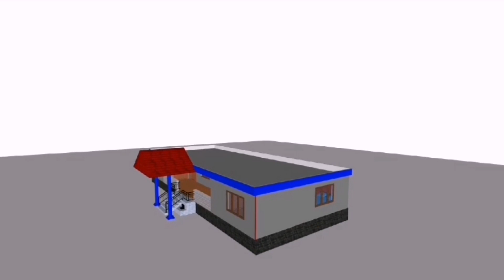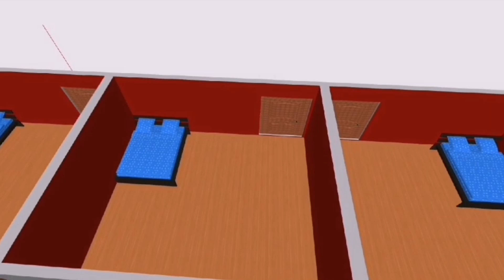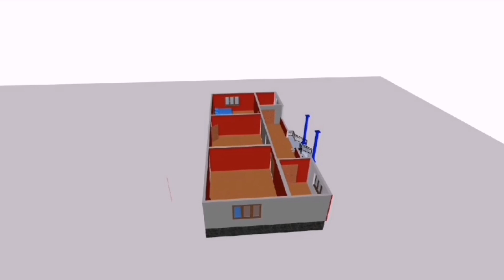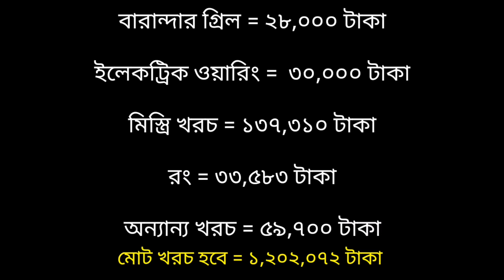কম খরচে গ্রামের ৩ রুমের একতলা বাড়ির ডিজাইন ও তৈরির খরচ দেখুন@SattarabyAkram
কম খরচে গ্রামের ৩ রুমের একতলা বাড়ির ডিজাইন ও তৈরির খরচ দেখুন@Sattara by Akram

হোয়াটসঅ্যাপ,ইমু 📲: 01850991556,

১। আর্কিটেকচারাল ড্রয়িং
২। 3D ডিজাইন,
৩। ওয়ার্কিং ড্রয়িং,
৪। স্ট্রাকচারাল ড্রয়িং
৫। পৌরসভা/সিটির শীট ড্রয়িং
৬। ম্যাটেরিয়ালস এস্টিমেটিং
৭। সাইট সুপারভিশন

ধন্যবাদ

সাততারা,ইউটিউব চ্যানেল
হোয়াটসঅ্যাপ

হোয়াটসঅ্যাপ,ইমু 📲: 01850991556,